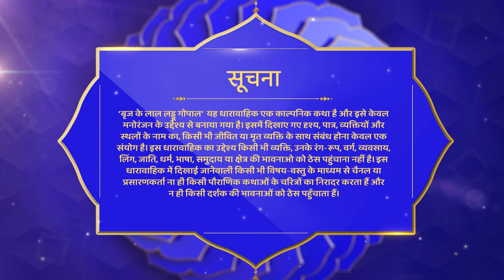Brij Ke Laal Laddu Gopal | New Episode 180 | गोवर्धन पर्वत बना वरदान | Shemaroo Bhakti Darshan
Brij Ke laal Laddu Gopal